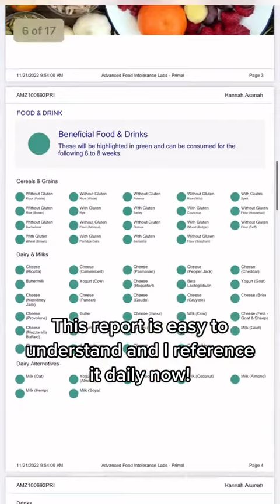Hannah Asanah reveals her food sensitivity test results watch part 2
In this video, Hannah Asanah chats about her experience with AIFL's Food Sensitivity Test. She talks about how AIFL's technology was able to accurately and quickly test her food sensitivities and allergies, so she could make healthier dietary choices. Learn how the Food Sensitivity Test works and get an inside look at Hannah's personal journey to discover new ways of eating for better health